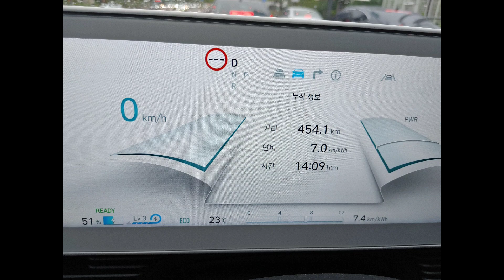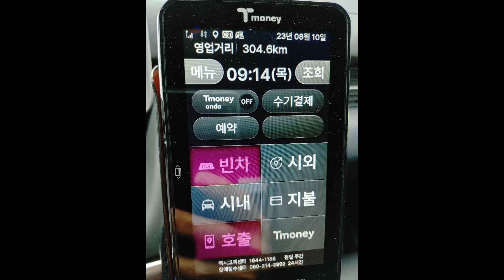집밥충전 요금부과방식 디테일하게 알려드립니다!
계절별 시간대별로 다른 집밥완속충전기  전기요금을 디테일하게 정리해서 올립니다.